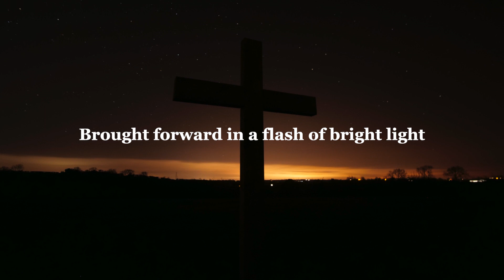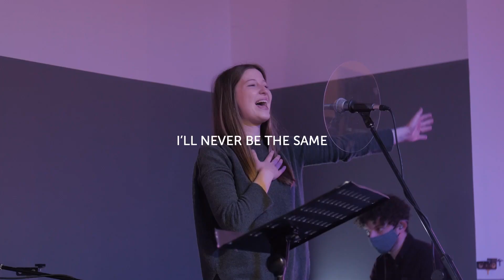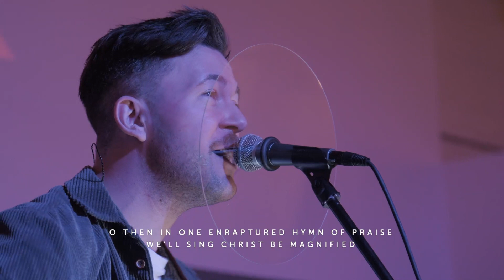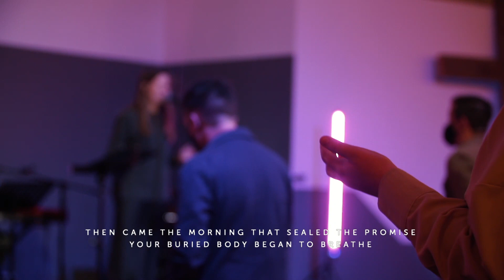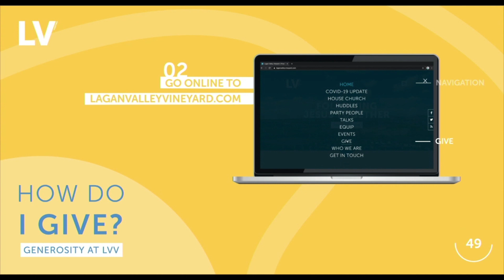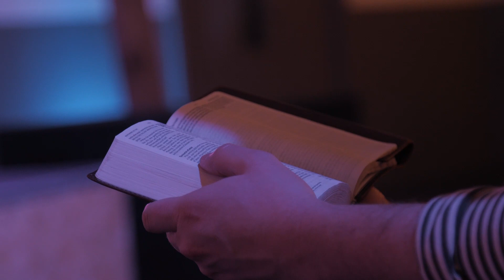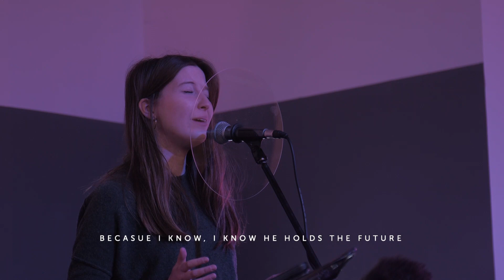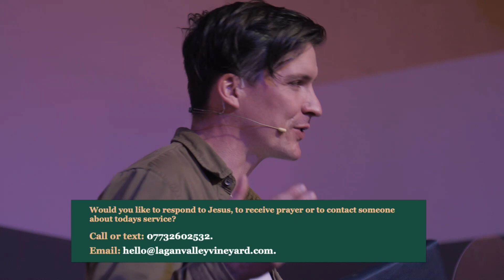LVV Easter Sunday House Church | Livestream | 4th April 2021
Join us from your home at 11:30am for our Easter Sunday Service Livestream – as we worship, celebrate what God is doing throughout the Lagan Valley region and hear from God together.

NEXT STEPS

PRAYER MINISTRY

Prayer Ministry is available during Coffee & Connect zoom (link on events page) immediately after the service.

CONNECT MORE

Sign up to a Huddle on our website.

GENEROSITY

To give via card go to: Laganvalleyvineyard.com/give